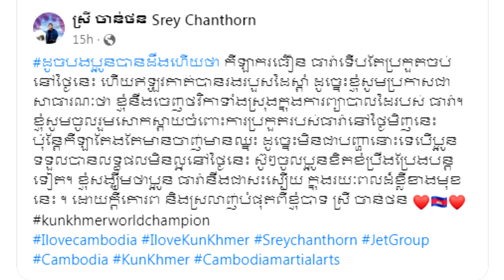ឧកញ្ញា ស្រីចាន់ថន ប្រកាសចេញថ្លៃព្យាបាល ធឿន ធារ៉ា ទាំងស្រុង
សូមអធ្យាស្រ័យ

ចំពោះការមិនបានតប ខំមិនបានគ្រប់គ្នា

Ms Socheata